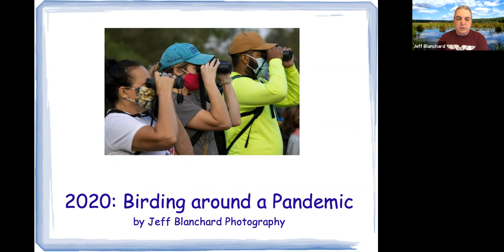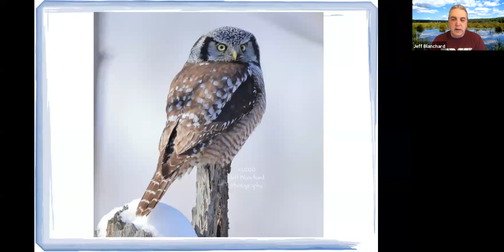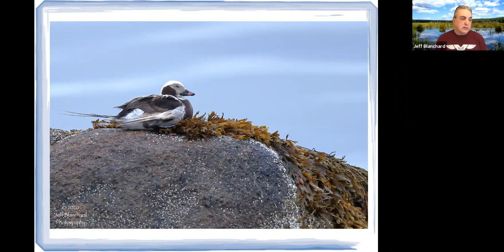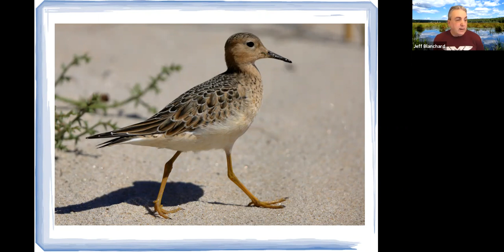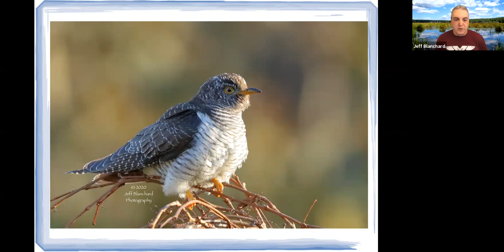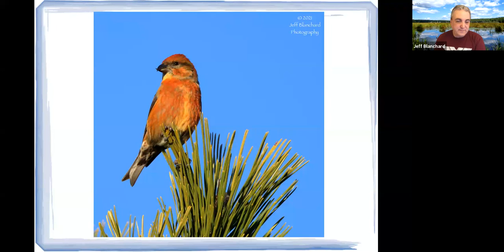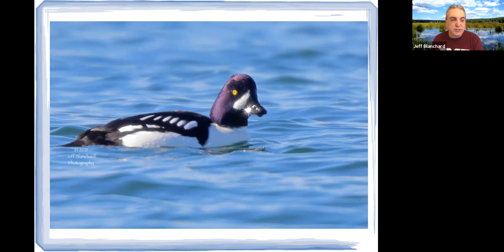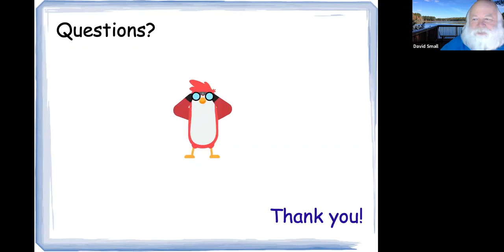2020: Birding around a Pandemic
Join Jeff Blanchard on his quest to see as many interesting birds as he could during the 2020 Pandemic